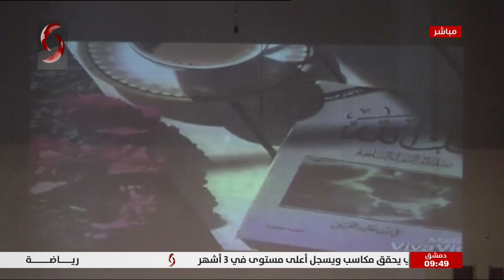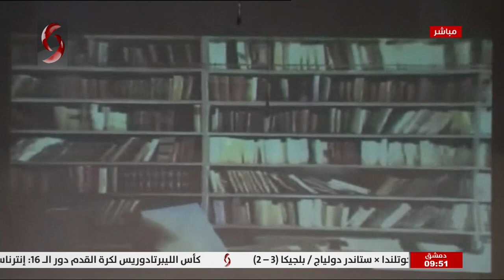صباحنا غير 2020/12/5 || نور الابراهيم & ليا نحاس